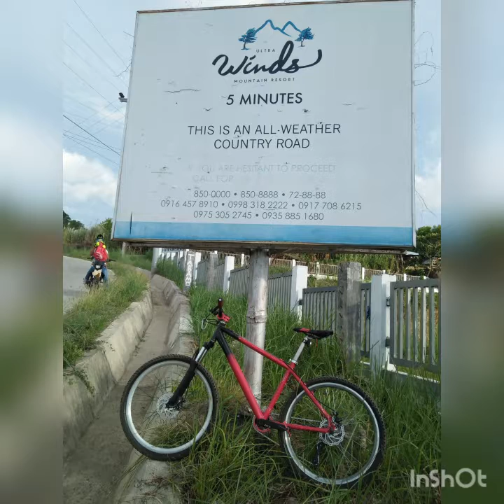4th attempt with Tracker🚵